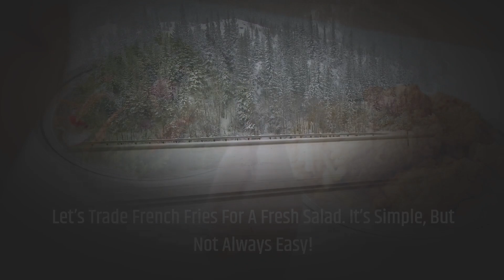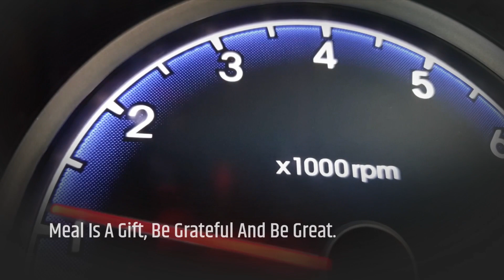Highway Health Revolution: It's Time Truckers Take Back Their Wellness!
Get ready for a wild ride as we embark on the Highway Health Revolution! Let's explore a world where truckers have had enough with unhealthy habits and decide to take control of their wellness on the open road. Watch as rest stops transform into fitness centers and mindfulness practices fuel willpower. Join us on this journey and witness the power of truckers taking back their health, one mile and meal at a time.